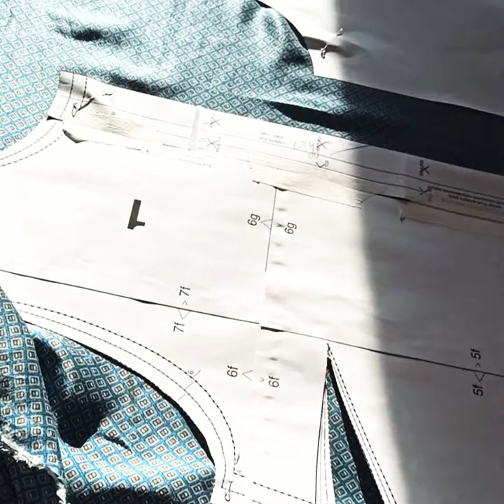Обзор блузки с бантом по выкройке burda 10/2020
Блузка с бантом очень женственная и нежная за счет ткани и самой модели.

В этом оказались и сложности: работа с тонкими тканями требует сноровки. Я не спешила, в чем-то перестраховывалась и результатом осталась довольна.

Рассказываю, что я добавила в модель от себя, и как я перехитрила тонкую ткань.